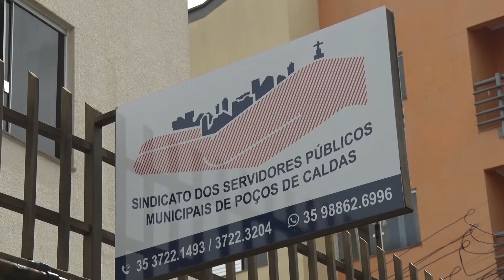CAMPANHA SINDISERV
Sindserv lança campanha de arrecadação de livros para nova biblioteca comunitária